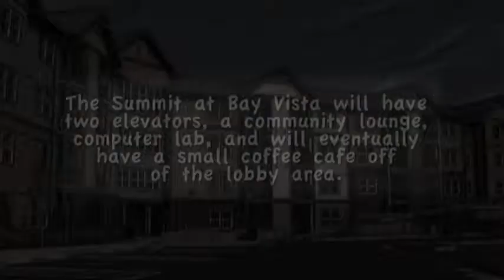Inside Bremerton: Summit at Bay Vista Grand Opening